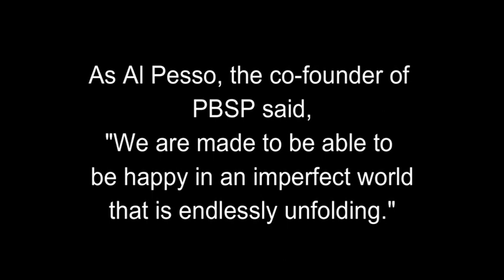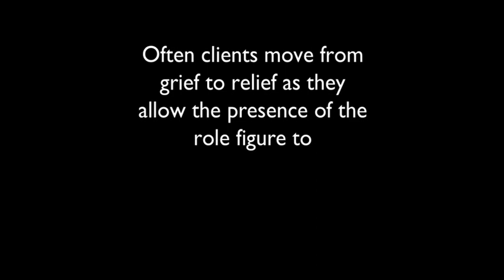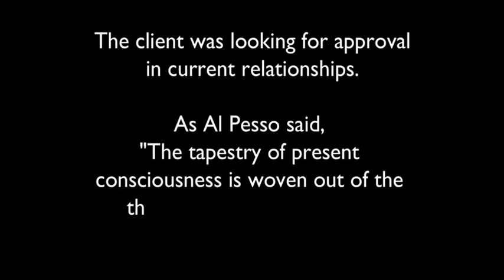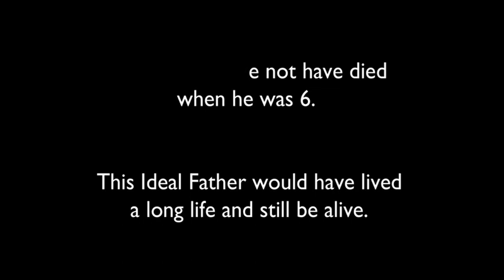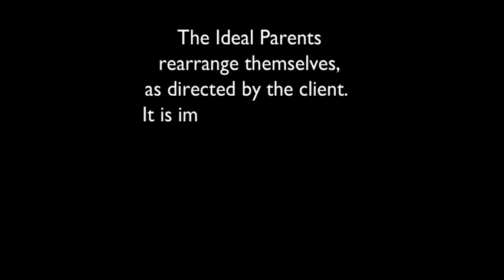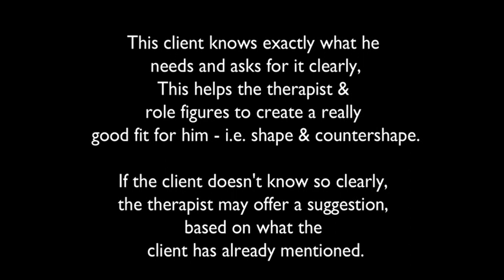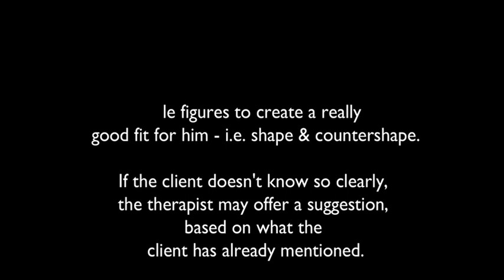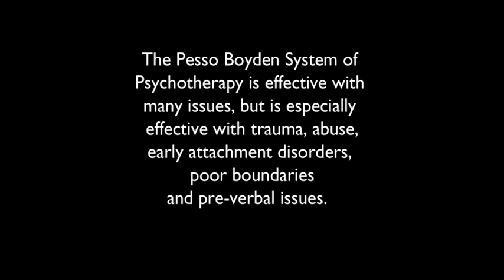Pesso Boyden System of Psychotherapy (PBSP): Extracts of a Client Session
Using Touch in Therapy: Introducing PBSP.  This 15 minute film shows extracts of a client session, with some information helping the audience understand what they are seeing and more about how PBSP works.  This shows a client who enjoys and wants physical contact.  Not all PBSP clients will want that.